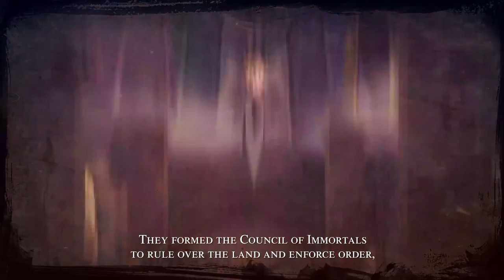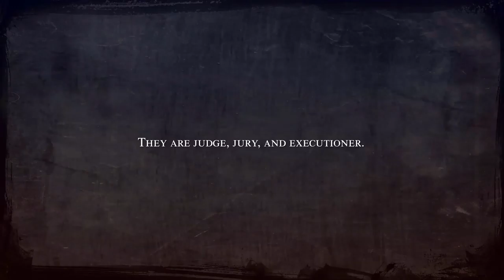Retro Ray Let's Play: Fell Seal: Arbiter's Mark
Hello and welcome to yet another turn based rpg.